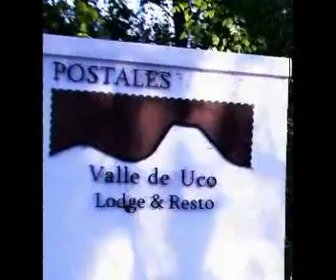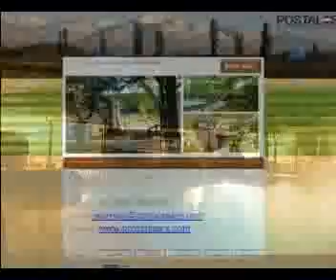VDU mobile movie.mp4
Impression of postales Boutique Wine Hotel in Valle de Uco